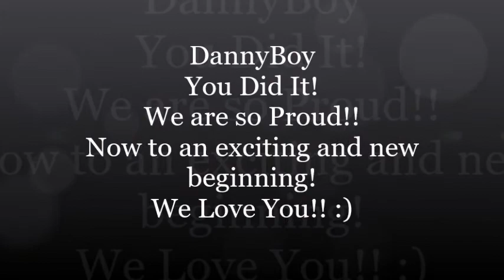Dannyboy Graduacion 2017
Highlights of Dannyboy's  High School Graduation 2017

We Couldn't be more Proud!! We love You!!! Keep it Up!!!  :)